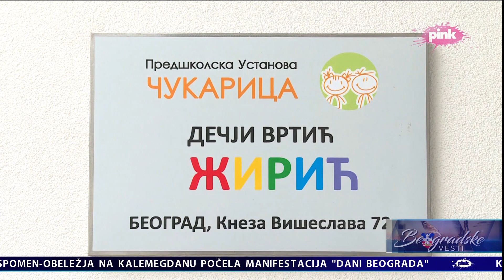Vrtić "Žirić" u novom ruhu - prilog na Nacionalnom dnevniku TV Pink